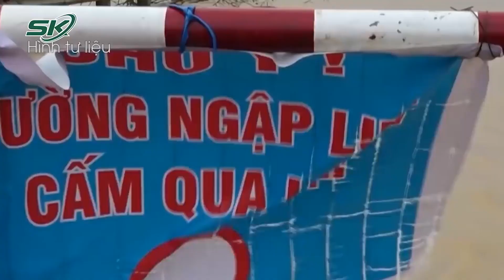Quảng Bình: Thương Tâm Học Sinh Lớp 8 Bị Lũ Cuốn Trôi, Hàng Chục Xã Chìm Trong Biển Nước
SKĐS | Ngày 18/10, ông Đặng Văn Luận, Chủ tịch UBND xã Quảng Hòa, thị xã Ba Đồn (Quảng Bình) thông tin về vụ đuối nước trên địa bàn khiến một học sinh lớp 8 tử vong.
Nạn nhân là em Ng. Ph. Q. (SN 2007), trú tại thôn Vĩnh Phú, xã Quảng Hòa, TX. Ba Đồn hiện là học sinh lớp 8/2, Trường THCS Quảng Hòa.
Trước đó, chiều tối ngày 17/10, em Q. đi bắt cá tại đoạn sông chảy qua gần nhà thì không may bị nước cuốn trôi.
Nhận được tin báo, chính quyền và người dân hai xã Quảng Hòa và Quảng Minh đã huy động lực lượng, phương tiện tổ chức tìm kiếm.
Sau thời gian dài nỗ lực tìm kiếm, đến khoảng 0h ngày 18/10, thi thể Q. đã được tìm thấy. Hiện, thi thể em Q. đã được bàn giao cho gia đình để tổ chức mai táng theo phong tục địa phương.